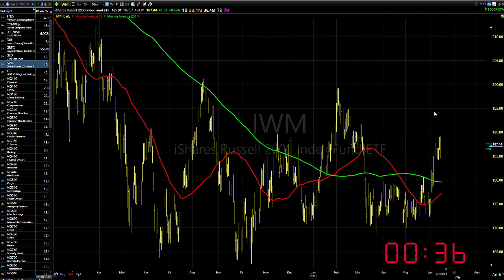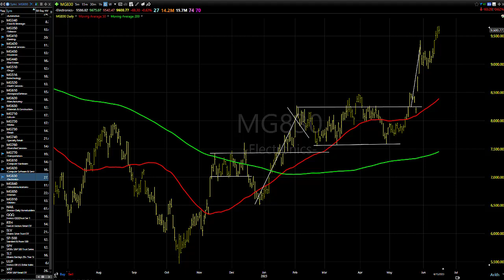06/16/23 Dave Landry's Market In A Minute-Continue To Look To Buy